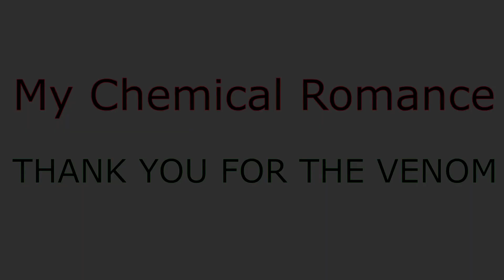Thank You For The Venom Guitar Cover (My Chemical Romance)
Thank You For The Venom - My Chemical Romance (Three Cheers For Sweet Revenge Album)
Guitar: Epiphone SG Standard
Tuning: E A D G B E
Amp: Marshall MG30GFX 30W 1x10
Distortion Pedal: Electro-Harmonix Nano Metal Muff Distortion Effects Pedal
Microphone: Zoom H6